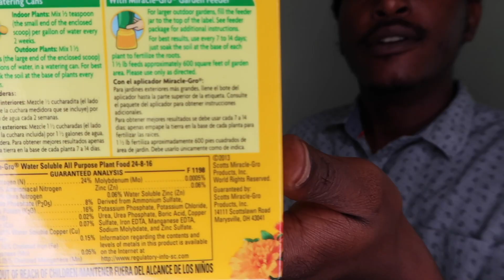Garden Update: Using Miracle Gro Incorrectly | Results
You should definitely read the directions before trying anything new! I skipped the directions and learned a lesson.